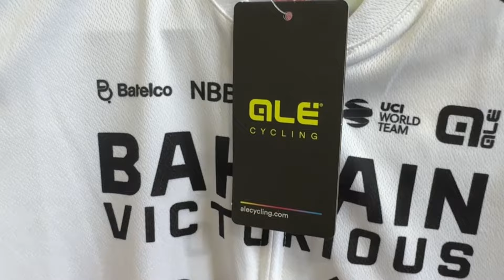Giá áo hàng lướt ship từ Nhật về giá bình dân.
Áo hàng lướt giá rẻ mà còn đẹp lắm.